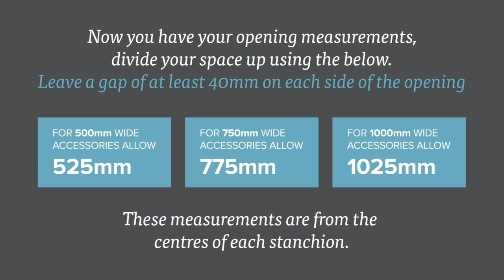Spaceslide - How to fit Elevation storage